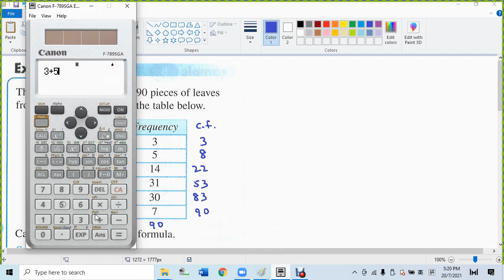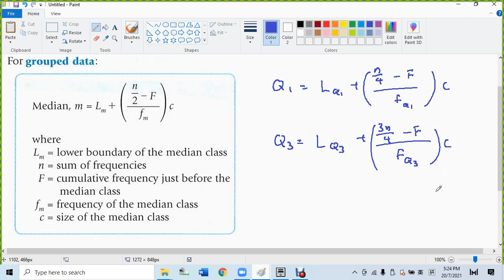F5 C8 extra median for group data 1 Example 1